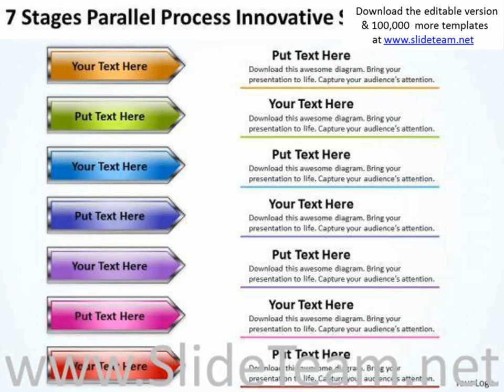explain parallel processing 7 stages innovative solutions powerpoint slides